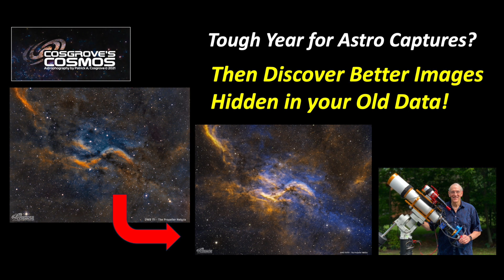Tough Year for Astro Captures? Then Discover Better Images Hidden In Old Data!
As we continue to have a bad year for new astro imaging captures,  I have been exploring old data to see if I can pull out a better image than I did the first time around.

In this video, I share some thoughts about this process and challenge you to rework data that may be years old and see if you to can find better images hidden in the old data.

Discussed briefly are several reprocessing projects on my website that can be viewed in detail.  I include a detailed image processing walkthrough and links to the original data projects.

Thanks,
Pat